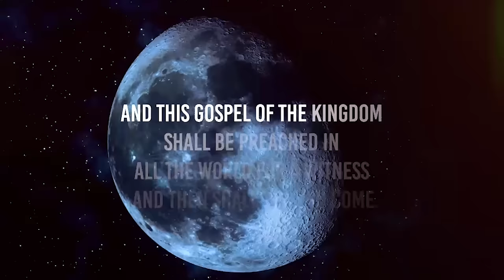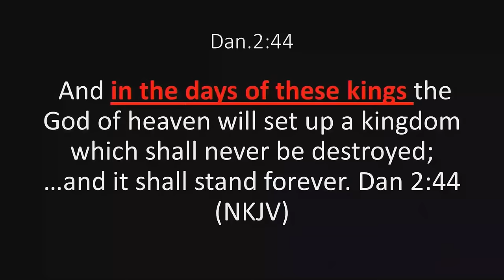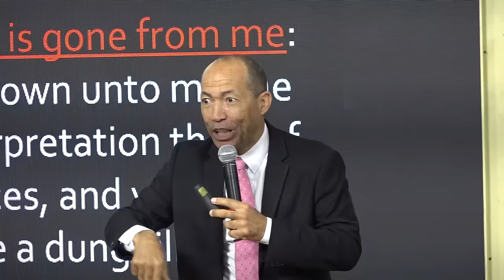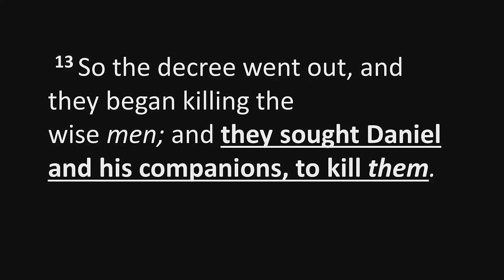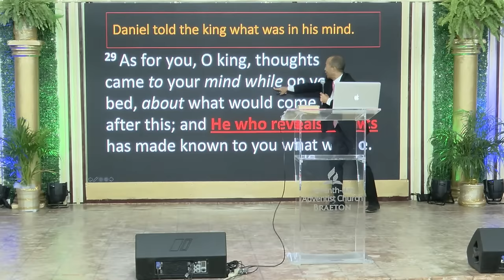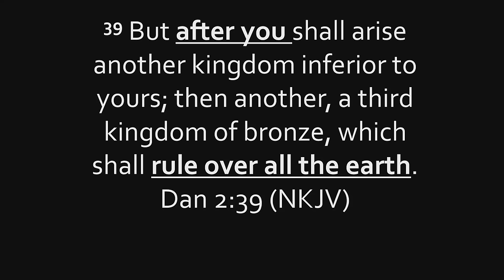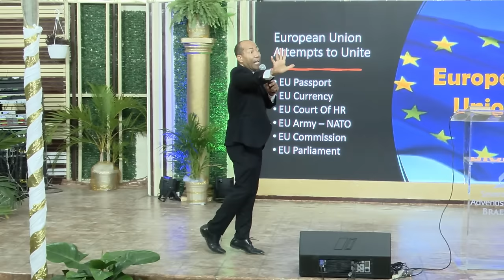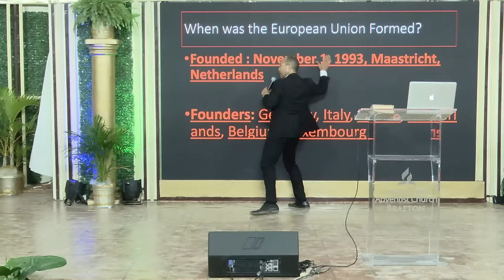The Time Table for the End | Countdown to the End Evangelistic Series | 2024-03-03 Sermon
This powerful presentation under the caption "The Time Table for the End", comes from Evangelist Dr Shion O'Connor, of the Seventh-day Adventist Church Ebenezer in the Cayman Islands, during the "Countdown to the End" Evangelistic Series.

Do you want to turn your life over to Christ? Do you want Bible study or special prayer?